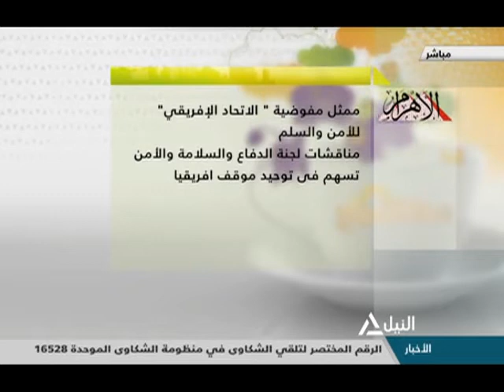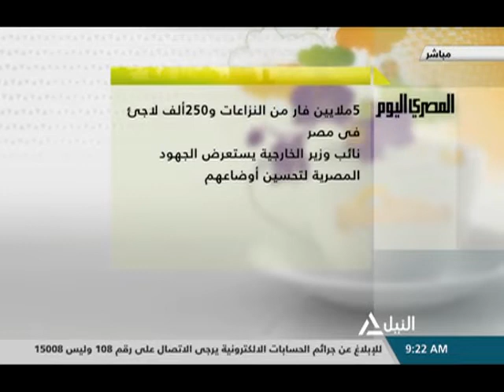هذا الصباح 18-12-2019 (قراءة فى صحافة الاربعاء)